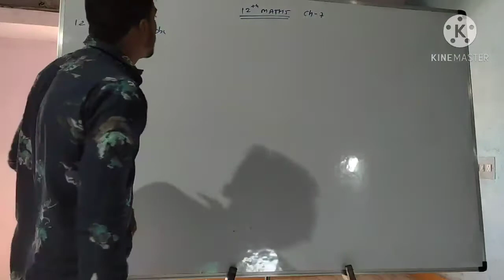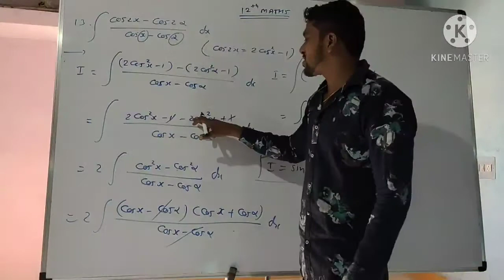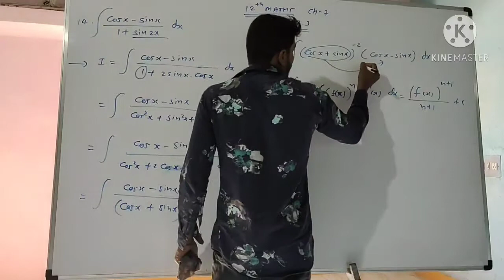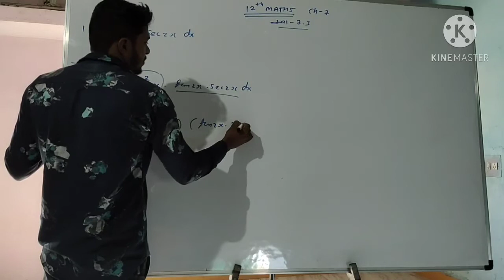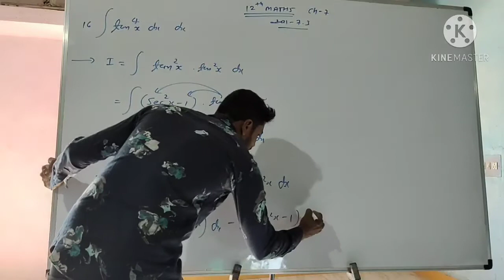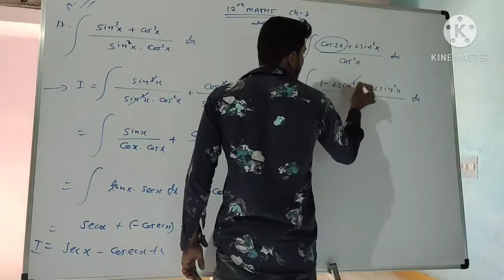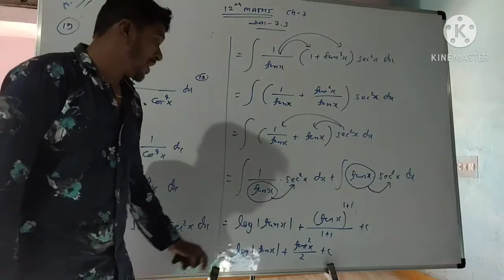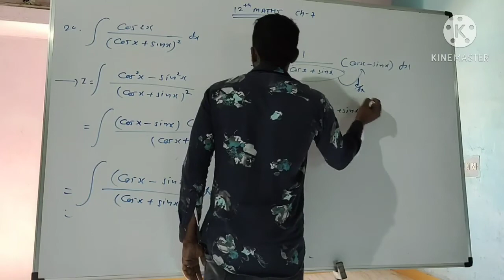12sci.(L-8)MATHS CH-7(સ્વા-7.3)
12sci. MATHS CH7 (સ્વા-7.3)